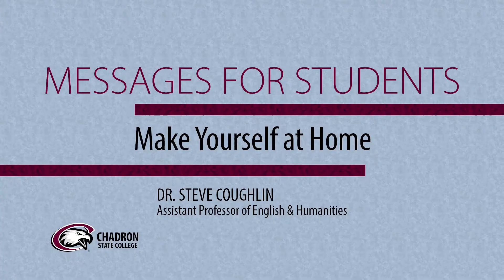Make Yourself at Home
In this Message for Students, Dr. Steve Coughlin, assistant professor of English and Humanities, provides tips for new students.

Director: Daniel Binkard
Production Coordinators: Heather Crofutt, Tamara Toomey
Special Thanks: Steve Coughlin

Chadron State College, which was founded in 1911, is the only four-year, regionally-accredited college in the western half of Nebraska. As a public institution with its roots in teacher education, Chadron State takes pride in its accessibility and affordability. More than 3,000 undergraduate, graduate and online students currently attend Chadron State and its curriculum has grown to offer programs and courses in more than 50 majors and endorsements and eight master’s degree programs.